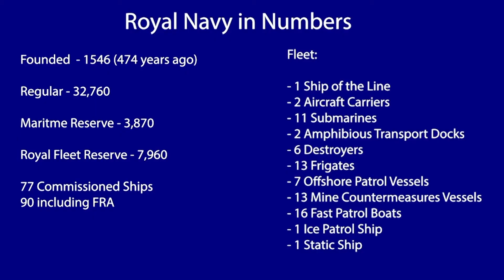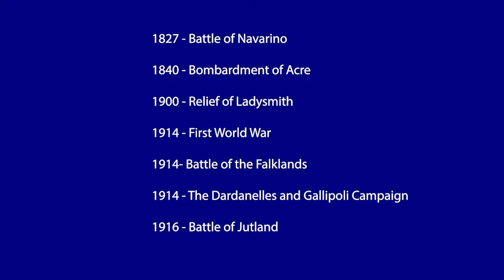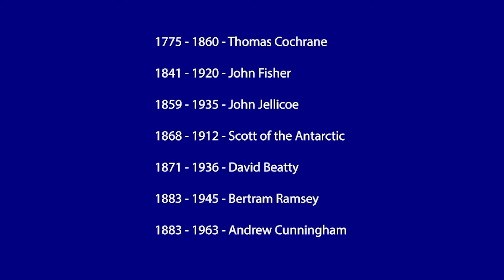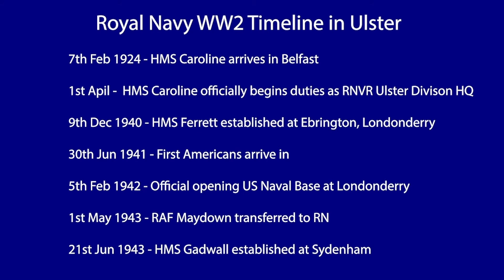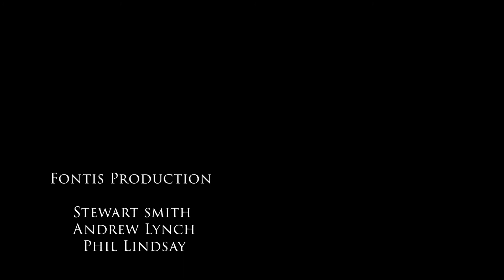Lest We Forget - Festival of Remembrance 2020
Festival of Remembrance 2020
New Gate Arts & Culture Centre teamed up with the Royal British Legion Waterside Branch in order to provide a week-long Festival of Remembrance. This online festival aimed to commemorate all those who have and continue to serve in our armed forces, promote the work of the Royal British Legion and other agencies providing support to veterans and to help raise money for The Poppy Appeal. This online festival was in response to Covid-19 restrictions.

In this short video
1) Keith Lynch recites a poem entitled the ‘10th Inniskilling Fusiliers,
        Derry Volunteers in action March 10th & 11th 1916’
2) Richard Laird performers the song ‘John Condon’
3) Nancy Olphert gives us an insight into her time in the Women’s
        Auxiliary Air Force Bomber Command
4) And we pay tribute to the Royal Navy

New Gate Arts & Culture Centre
We are vibrant arts and culture centre, where everyone can experience the unique cultural heritage of our community.

New Gate Arts & Culture Centre is located in The Fountain area of Londonderry; close to the historic walls and the city centre. It is easily accessible and close to all major transport links.

We provide a range of workshops, classes, performances, talks, tours, festivals and cultural events. As well as facilitated discussions, good relations workshops and peace building initiatives.